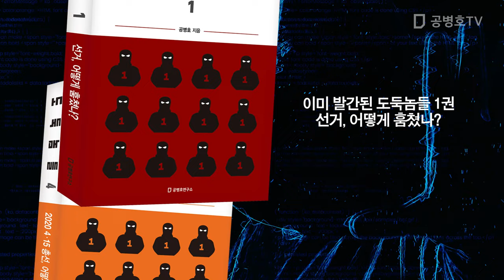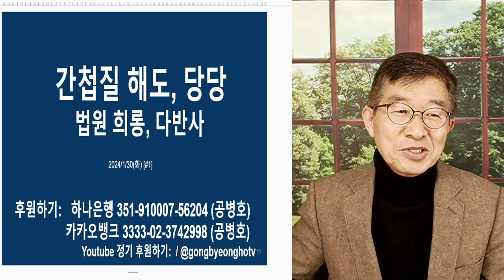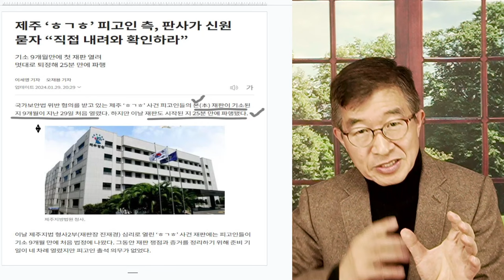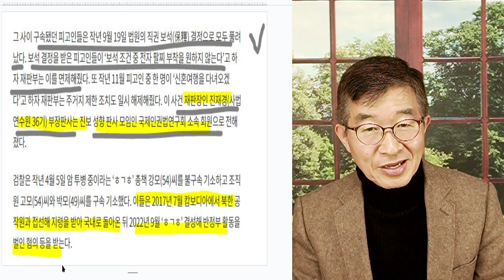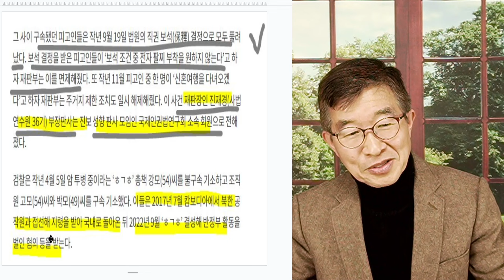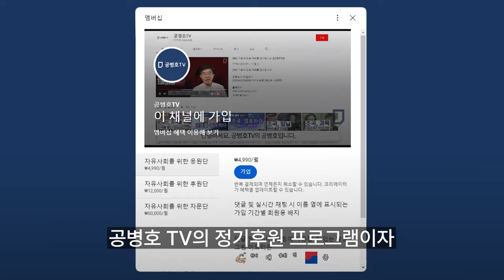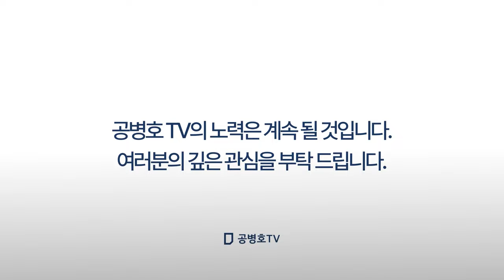간첩질도, 당당 / 판사들, 벌벌 거리다 / 세상이 어째 이러냐! [공병호TV]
Bitcoin : 3MTW849AkP2ftLeSK2teZHMmzLu7Z83s9U